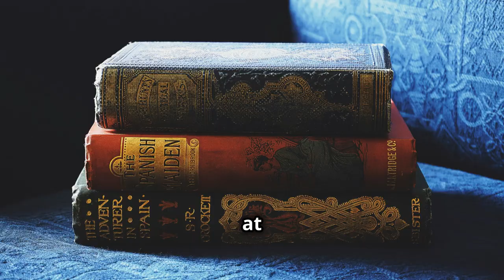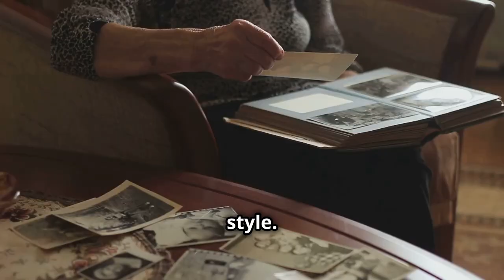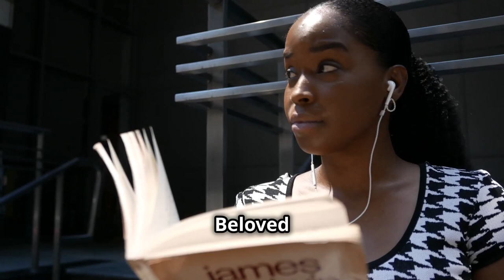iA Mother’s Unthinkable Choice in Beloved! Toni Morrison Book Summary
Welcome back, Book Foxes! Today, we’re diving into one of the most powerful and haunting novels ever written—Beloved by Toni Morrison. Set in the years after the Civil War, this Pulitzer Prize-winning novel explores the lasting trauma of slavery, the unbreakable bond of motherhood, and the haunting legacy of the past that refuses to be forgotten.

In this video, we unravel the story of Sethe, a mother forced to make an unimaginable decision to protect her children. We explore the novel’s deep themes of love, loss, redemption, and how the ghosts of the past linger far beyond the physical world. Whether you’ve read the book or not, this breakdown will give you a glimpse into why Beloved remains a timeless, emotional masterpiece.

📖 What You'll Learn:

The heartbreaking sacrifice Sethe makes to save her daughter.
How the ghostly figure of Beloved embodies the unresolved trauma of slavery.
The major themes of memory, guilt, and survival that define the novel.
If you’re ready to explore the depths of Morrison’s unforgettable novel, hit play and let’s get started!

Bonus Tip: If you’re interested in another great read on race and identity, check out our summary of Invisible Man by Ralph Ellison—

OUTLINE:
00:00:00 Hook First
00:00:09 Channel Presentation
00:00:19 Book Presentation
00:01:00 Plot Overview
00:01:47 Main Characters
00:02:43 Themes and Messages
00:03:54 Character Development
00:04:45 Real-Life Relevance
00:05:19 Personal Insights
00:05:56 Conclusion and Call to Action
00:06:44 Sign-Off